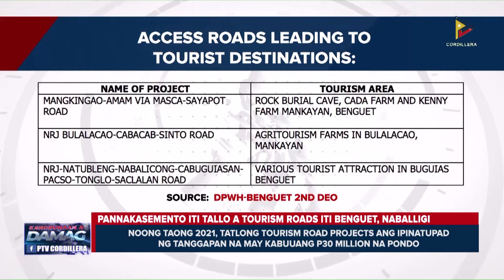Pannakasemento iti tallo a tourism roads iti Benguet, naballigi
KangrunaanADamag | Naballigi iti pannakasemento iti tallo a tourism roads iti Benguet. Pannakapondo kadagiti kapada a proyekto iti probinsya ita a tawen, posible segun iti DPWH.